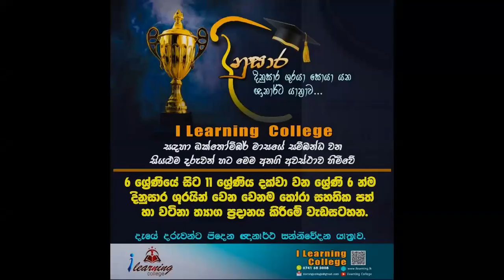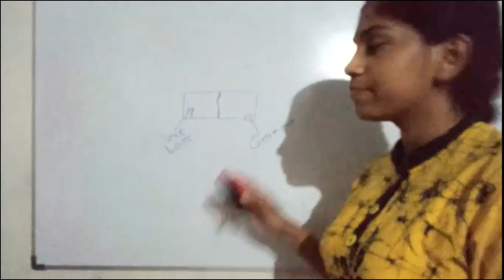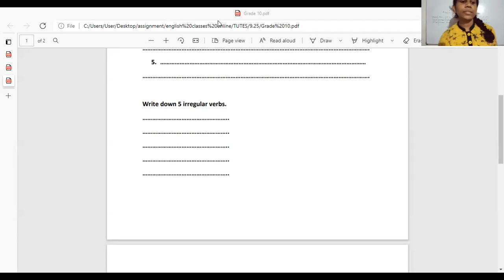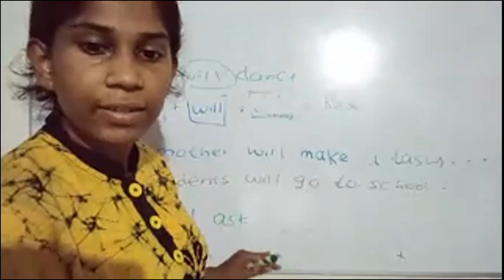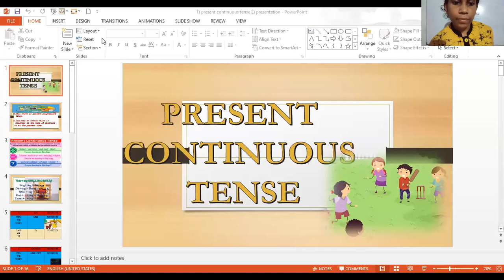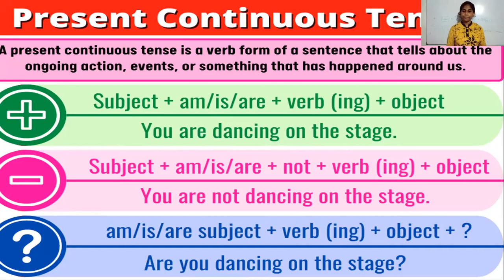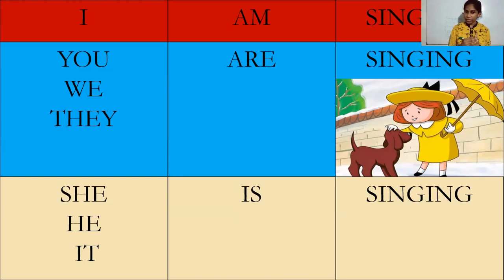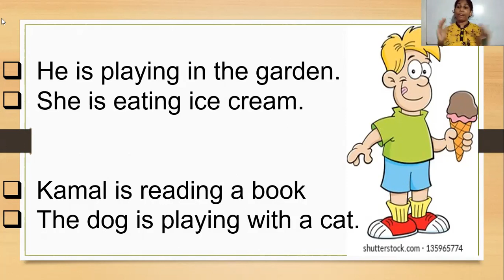Grade 10 English 2021/09/30